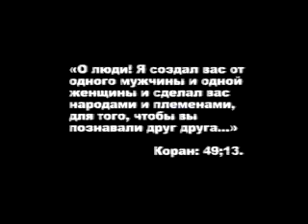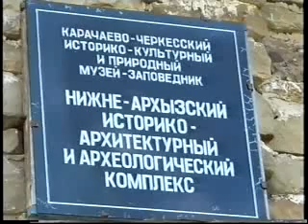Карачаевцы. История и Культура.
Познакомьтесь с удивительным тюркским народом Кавказа - карачаевцами. В фильме рассказывается о традиционных свадьбах, национальных костюмах, танцах, кузнечном ремесле, а также о многих других аспектах истории и культуры карачаевского народа.